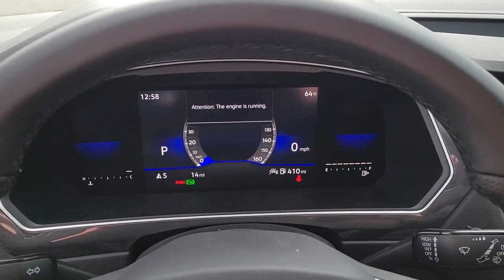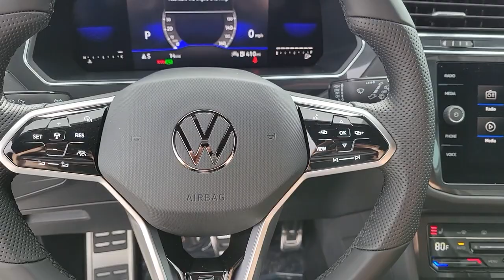2023 Volkswagen Tiguan Las Vegas, Henderson, North Las Vegas, Boulder City, Mesquite, NV P024564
Opal White Pearl New 2023 Volkswagen Tiguan 2.0T SE R-Line Black available in Las Vegas, Nevada at Findlay North Volkswagen. Servicing the Henderson, North Las Vegas, Boulder City, Mesquite, NV area.
2023 Volkswagen Tiguan 2.0T SE R-Line Black - Stock#: P024564

Recent Arrival! Opal White Pearl Effect 2023 Volkswagen Tiguan 2.0T SE R-Line Black FWD 8-Speed Automatic with Tiptronic 2.0L TSI DOHC ABS brakes, Active Cruise Control, Alloy wheels, Compass, Electronic Stability Control, Emergency communication system, Front dual zone A/C, Heated door mirrors, Heated Front Comfort Seats, Heated front seats, Illuminated entry, Low tire pressure warning, Power Liftgate, Power moonroof, Remote keyless entry, Traction control.brbr23/30 City/Highway MPGbrbrbrPrices include all applicable incentive and are not compatible with subvented rates through VCI. Prices are plus tax, title, fees and accessories (if any) already added to the vehicle.